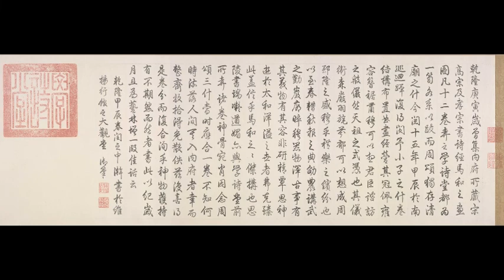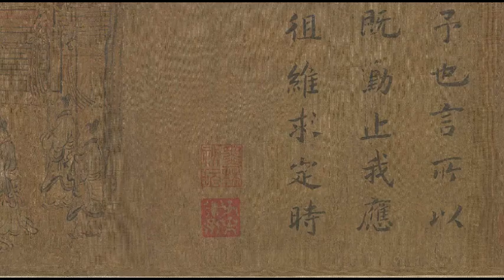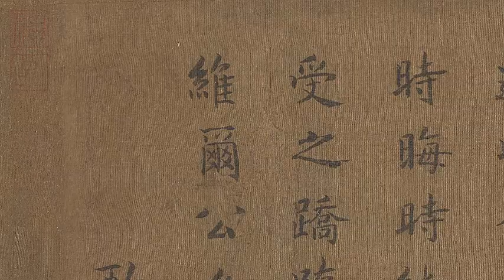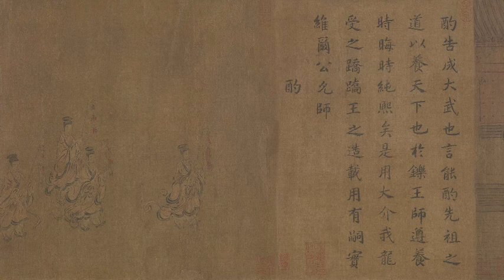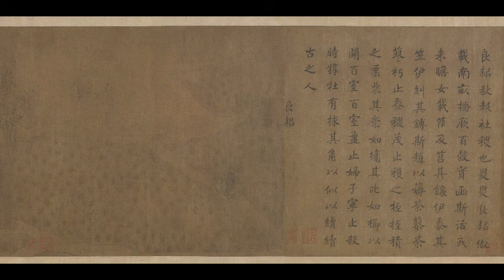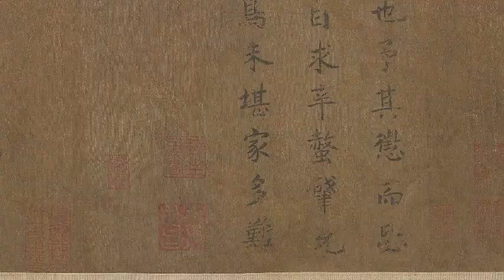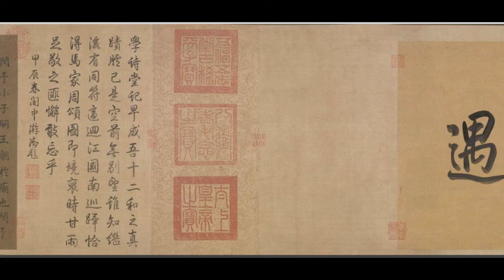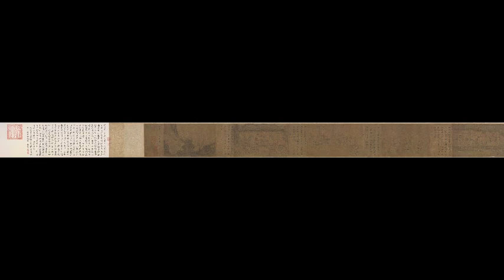南宋 马和之《闵予小子之什图》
更多中华宝藏 千年古画高清图  --- 放大每一个精彩细节 --- 你不应该错过的美！ 感恩！！！More Chinese treasures of ancient millennium paintings in HIGH definition - zoom in on every wonderful detail - you should not miss the beauty!

马和之，中国南宋画家 。生卒年不详，活跃于高宗时期（公元12世纪）。钱塘 （今浙江杭州）人。宋高宗绍兴（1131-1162）中登第，一说官至工部或兵部侍郎。画院待诏，为南宋宫廷画院中官品最高的画师，居御前画院十人之首（周密：“御前画院仅十人，和之居其首焉”）。
擅画佛像、界画、山水，尤擅人物，人物师法吴道子、李公麟，仿“吴装”创用柳叶描（一作马蝗描），用笔起伏、线条粗细变化明显，着色轻淡，笔法飘逸流利，活泼潇洒，富有韵律感，出入古法，脱去习俗，自成一家。其绘画风格与唐代吴道子相仿，当时有“小吴生”之称。